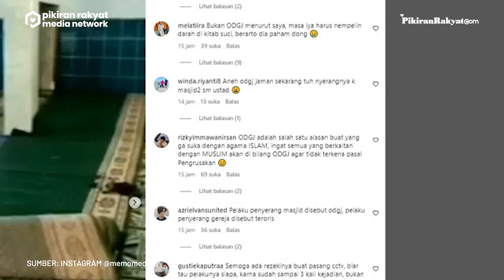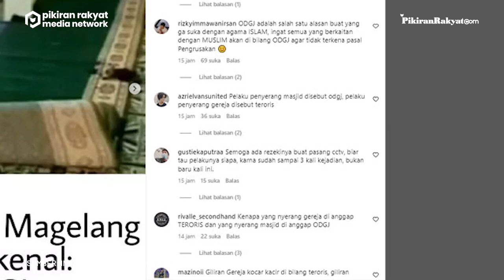Masjid Dirusak oleh Orang Tak Dikenal, Pelaku Menyebar Pembalut dan Mengacak-Acak Al-Quran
Sebuah masjid di Dusun Krandan, Desa Kebonrejo, Salaman, Kabupaten Magelang dirusak oleh orang tidak dikenal pada Sabtu, 10 Desember 2022. Masjid Al Mahfudz itu dirusak oleh pelaku dengan menyebar pembalut wanita dan mengacak-acak Al-Quran.
Pelaku juga membakar tirai pembatas antara jamaah salat laki-laki dan perempuan. Perusak masjid itu diduga melakukan aksinya antara pukul 07.00 WIB hingga pukul 09.00 WIB saat situasi kampung sedang sepi.
Takmir Masjid Al Mahfudz Muhammad Ashar menyebut ini sudah kali ketiga masjid itu menjadi sasaran perusakan orang tidak dikenal. Sebelumnya perusakan terjadi pada bulan September dan Oktober 2022.
Dwi Cahya/PRMN
Video: Instagram @memomedsos